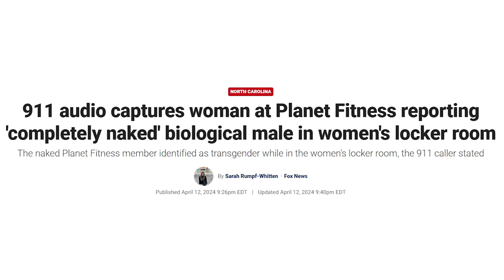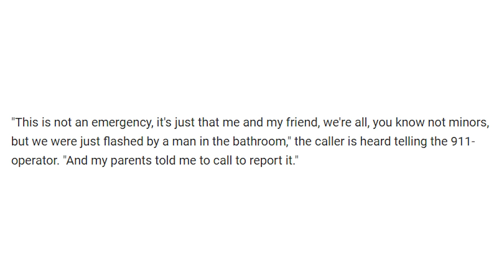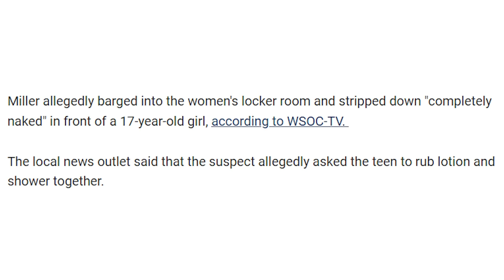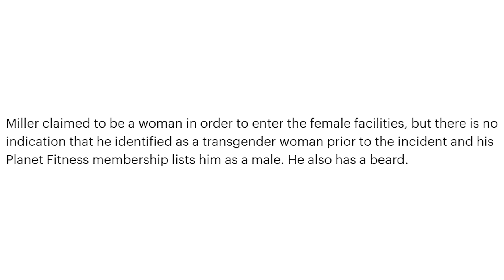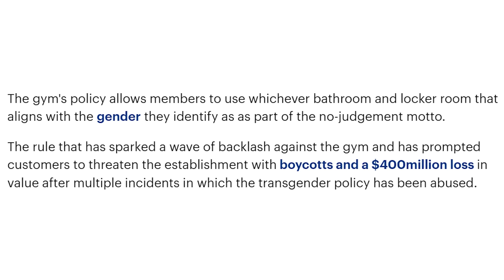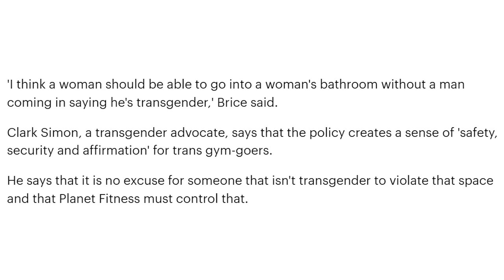Naked “Trans” Woman ARRESTED At Planet Fitness! Barges Into Locker Room SCARING Women...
A Planet Fitness boycott started after a woman caught a male shaving in the women's locker room which is allowed due to the Planet Fitness woke policy. The woman posted the video which has gone viral and the internet is calling the company out. Woke culture continues. As the boycott continued we saw the Planet fitness stock drop, and now the company is getting exposed for weekly for the wokeness it promotes. In this video I am talking about another incident involving a male going into the women's locker room and madness took place.